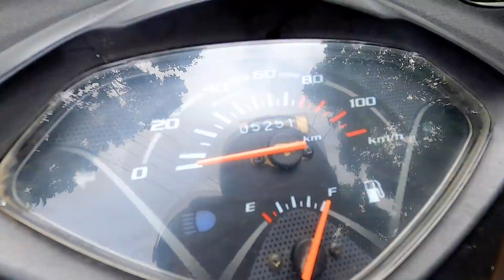വെള്ളപ്പൊക്കം, ഉരുൾ പൊട്ടൽ, വിമാനാപകടം - What is happening in Kerala?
വെള്ളപ്പൊക്കം, ഉരുൾ പൊട്ടൽ, വിമാനാപകടം - ഞങ്ങളെ ഇവിടെ ഒറ്റ രാത്രി കൊണ്ട് പമ്പയാറ്റിൽ നിന്നും വെള്ളം കയറിയിറങ്ങി. വീടുകളും കച്ചവട സ്ഥാപനങ്ങളും മുങ്ങി. What is happening in Kerala?